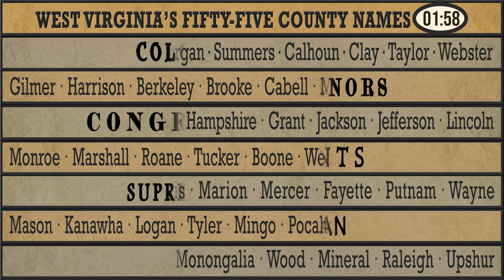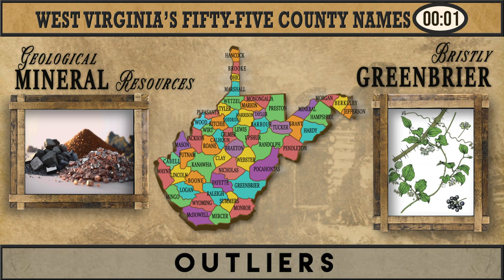West Virginia's 55 County Names In 2 Minutes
How Each of West Virginia’s 55 Counties got Their Names.

Since West Virginia developed first as part of Virginia, many of its county names come from the mother state’s politics, but after its separation, the names diverge into the new state’s history. Learn more about which kinds of politicians have the most counties named for them, which individual gave us two county names, and which is the only county named for a woman.